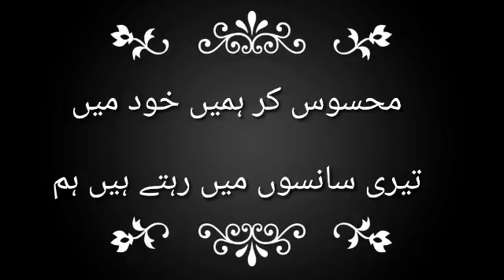Love Poetry/ poetry/love/romantic/love